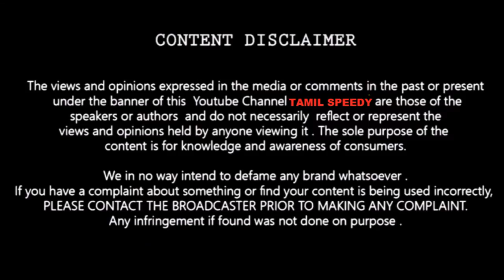அனிதாவின் மரணத்திற்கு பிரபலங்களின் மன குமுறல் ! என்ன நடக்கபோகுது !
(AMAZON) BEST OFFER UPTO 80%

BJP National Secretary H. Raja has urged the police to investigate whether Anita's death is not a suicide or murder.

He was unable to join the medical examination by the selection of the highest score in Ariyalur poor lady Plus 2 exam. Anita, who suffered a suicide yesterday, committed suicide.